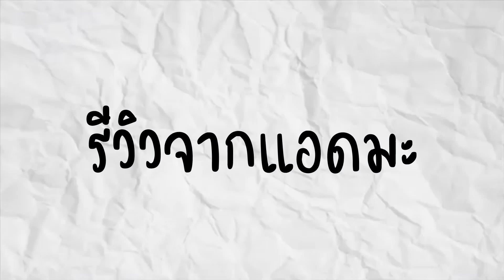รีวิว Outrun by Running Man วาไรตี้เกาหลีใน Disney+ Hotstar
รับชมภาพยนตร์และซีรีส์เกาหลีจาก Disney+ Hotstar